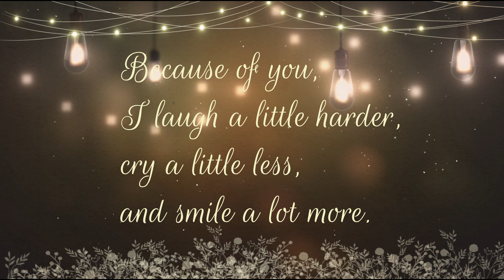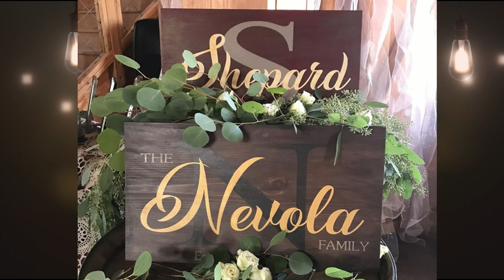Morgan & Trent Wedding